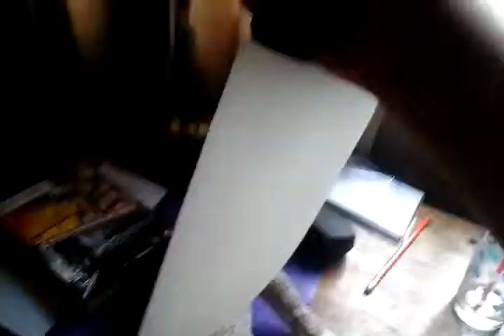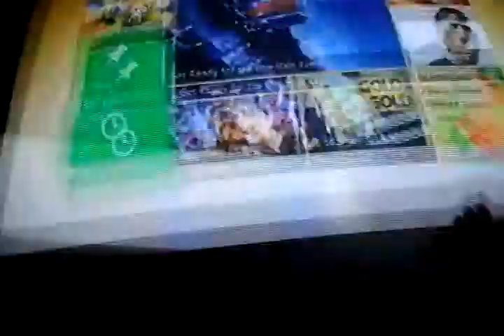Beating sock monkey. Rated pg 13